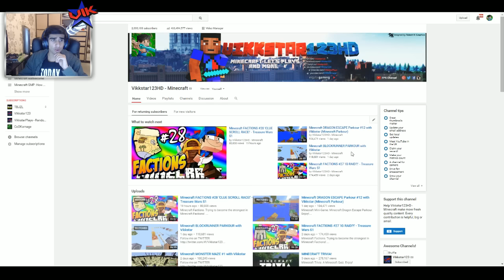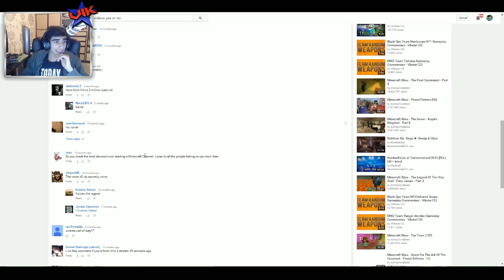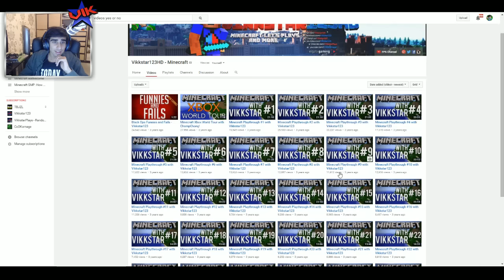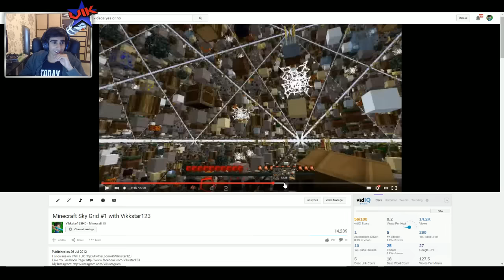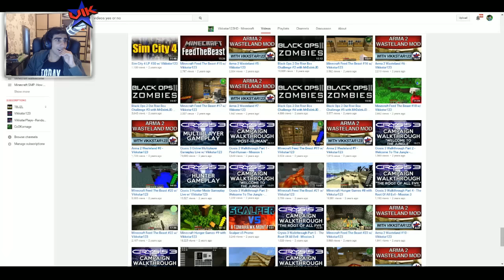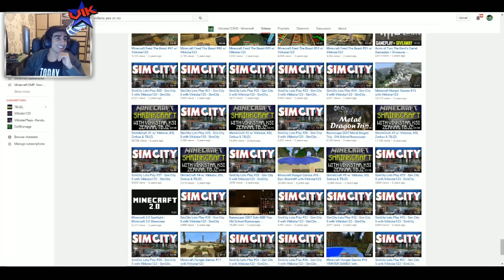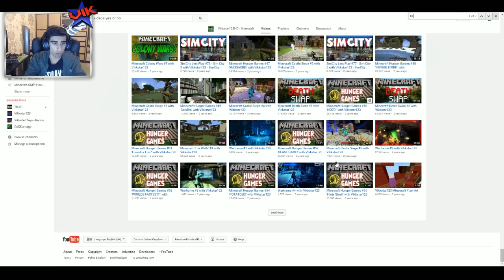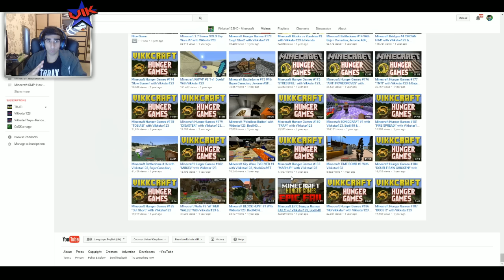REACTING TO OLD VIDEOS - 2 MILLION SUBSCRIBER SPECIAL with Vikkstar